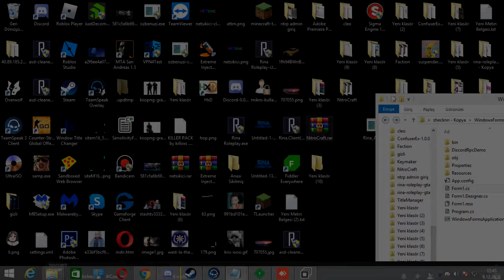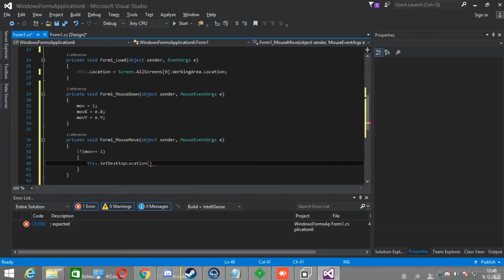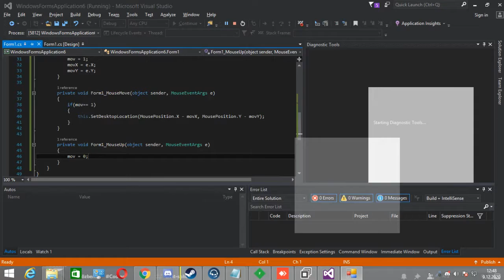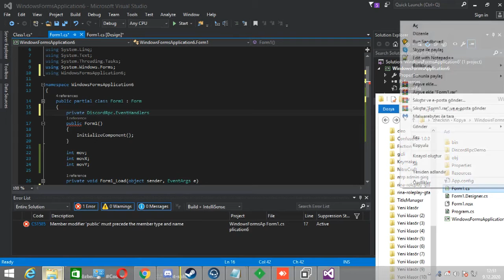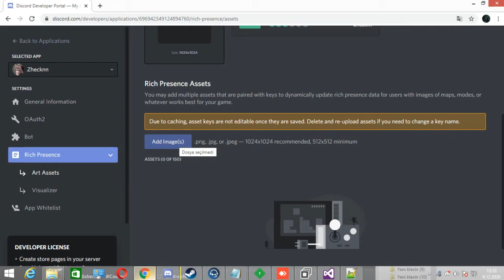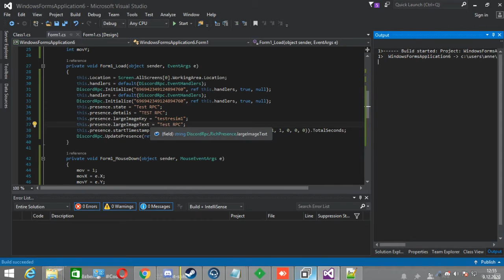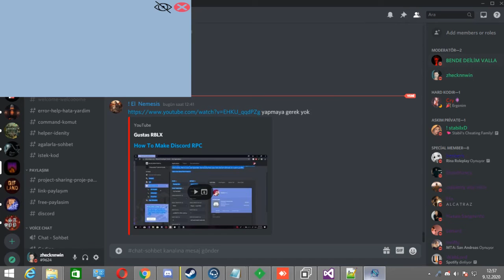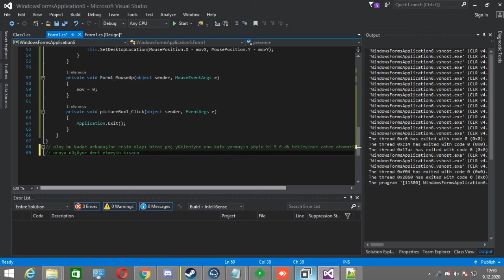Discord RPC Nasıl Yapılır? | C# Programlama Dersleri #1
Selamlar bu videodaki .sln yi özbenin discorduna paylaştım ordan alabilirsiniz veya kendiniz yazabilirsiniz.

Kendime yavaş yavaş öğrendiğim bu dil benim gayet işime yarıyor yavaş yavaş herşeyi öğrenmeye bakıyorum eğer başlayacak arkadaşlar varsa özbenin discorduna gelin orada zaten C# tan anlayan insanlar size illaki yardım ediyor,  görüşmek üzere!